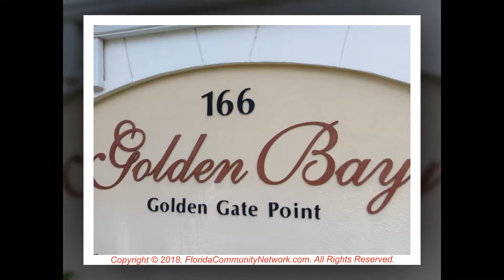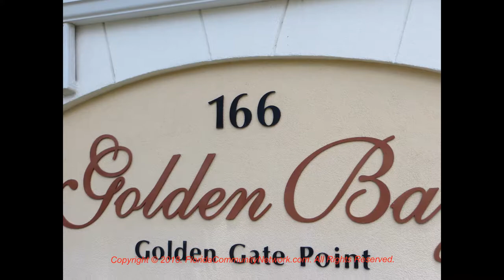Golden Bay Condo | Sarasota Florida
for more information about Golden Bay Condo Sarasota Florida